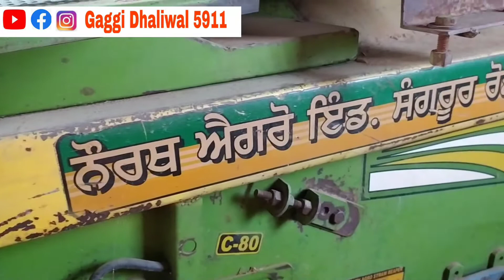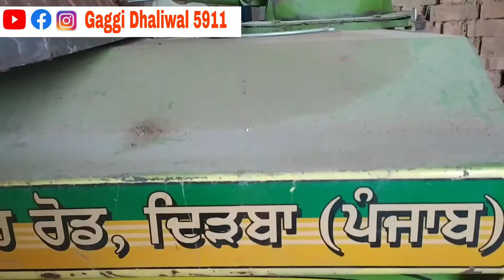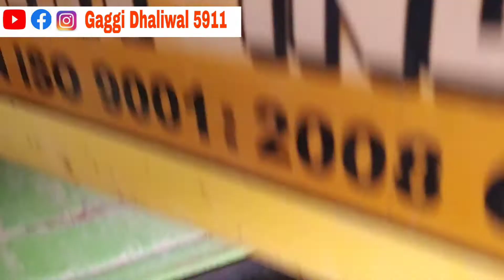North dirba reaper for sale Punjab Barnala area con nu ਵਿੱਕ ਗਿਆ